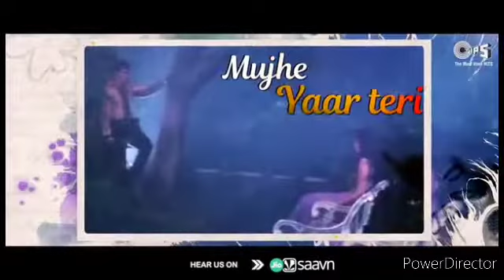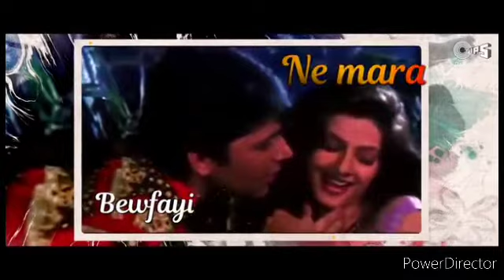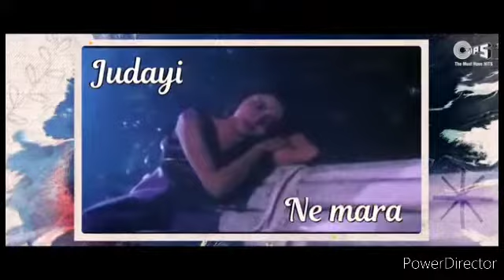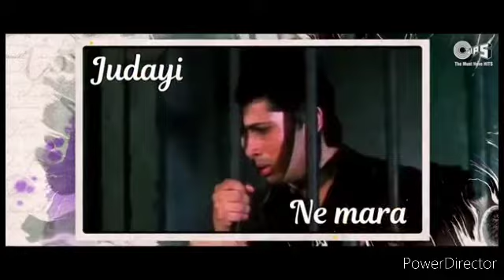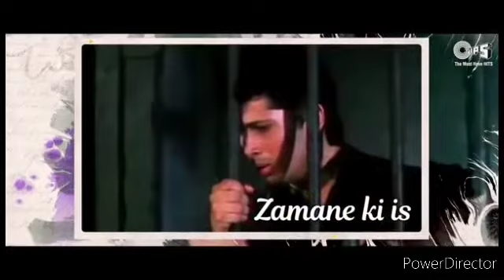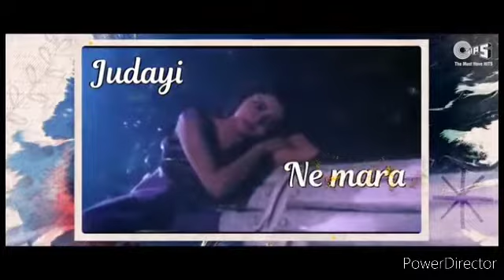sabhi ko Khuda ki khudai ne Mara Kumar Sanu ji song karaoke by Amar Sanu movie dilbar